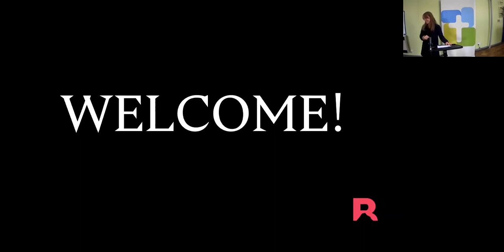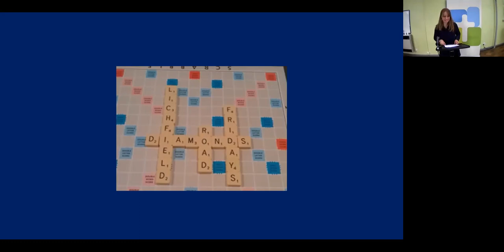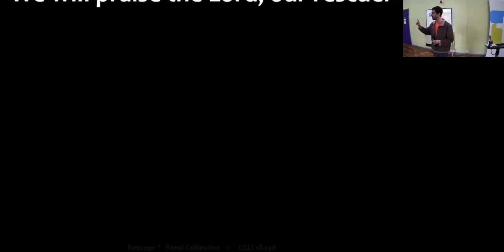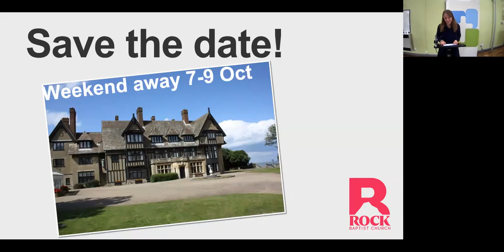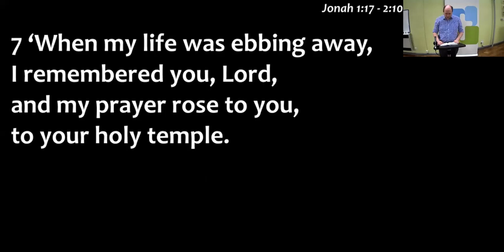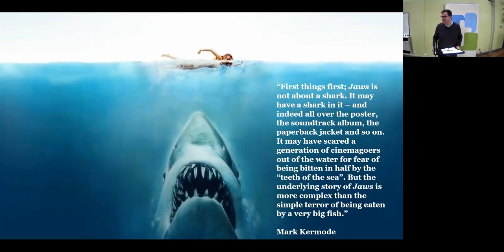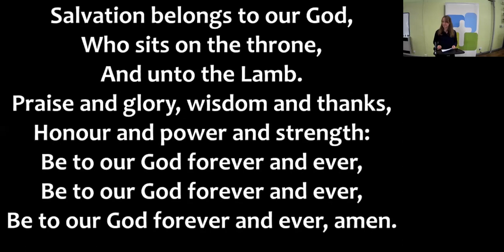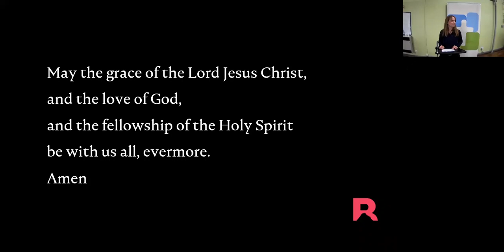13th March 2022, Jonah 2, from Rock Baptist Church, Cambridge